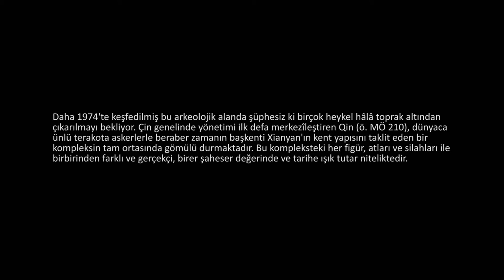Birinci Çin İmparatorunun Anıt Mezarındaki Terrakota Savaşçıları (Sanat Tarihi)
Terra cotta warriors from the Mausoleum of the First Qin Emperor (UNESCO/TBS)